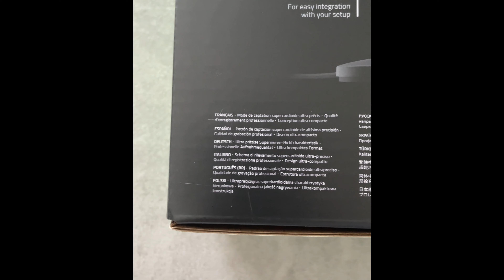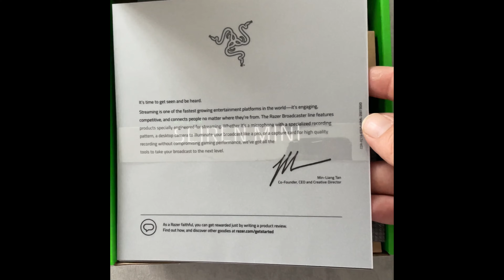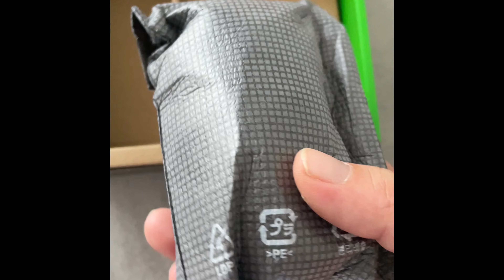RAZER SEIREN MINI UNBOXING!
Bentornati amici di YouTube in questo video andremo a fare l'unboxing del mio nuovo microfono da streaming e registrazione per il canale.
Preso in offerta al prime day ad un prezzo stracciato!
Se vi interessa un' approfondimento su questo microfono, scrivetelo nei commenti e uscirà un video dedicato.